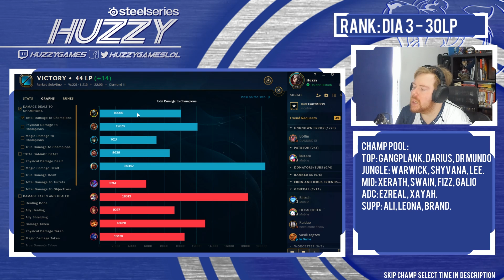LEVEL 6 URGOT PLAN IS GENIUS! - Climb to Master | League of Legends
Today we're playing Urgot top and we have a genius plan to do at level 6, we're against a Gnar top who is gaining popularity again! League of Legends Urgot Top Gameplay.